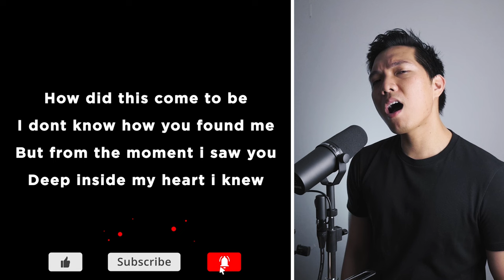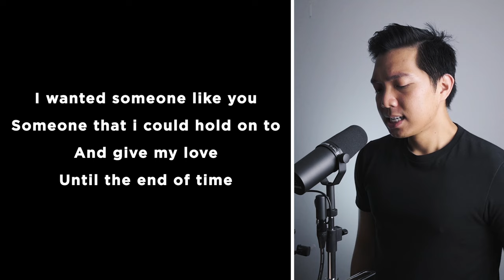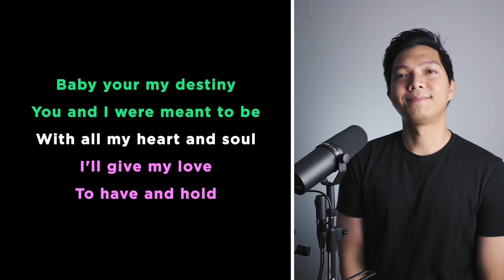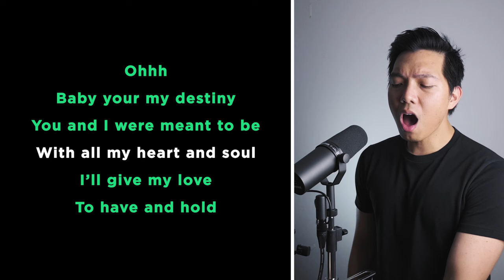Destiny (Male Part Only - Karaoke) - Jim Brickman ft. Jordan Hill & Billy Porter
Sing-along with me to some pop/modern songs uploaded every Tuesday! Today's karaoke cover is the song Destiny by Jim Brickman ft. Jordan Hill & Billy Porter. Sing with me as Jordan Hill as I sing Billy Porter, the male part in the song!

❌ DO NOT UPLOAD THEM TO STREAMING SITES LIKE SPOTIFY OR APPLE MUSIC THOUGH CAUSE I GET COPYRIGHTED WITH MY OWN VIDEOS. THANK YOU! ❌